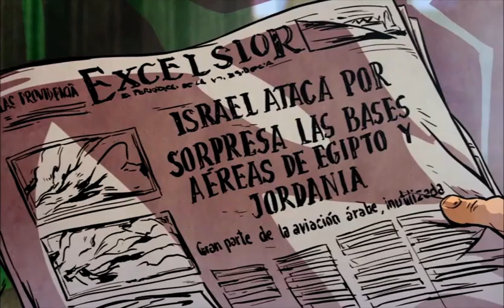ROCIO LOLA instrumental prod by: KRS&KENKEPAN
y la ultima del dia, esta es de las antiguas, espero que la disfruteis peña!
un saludo.